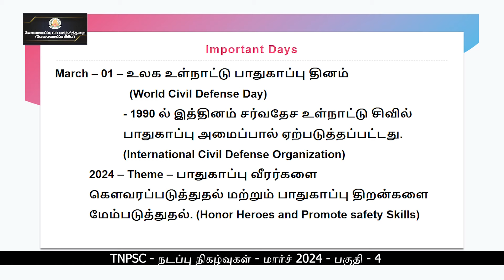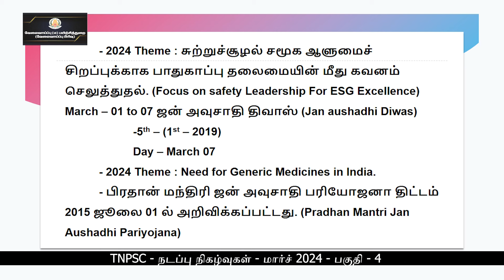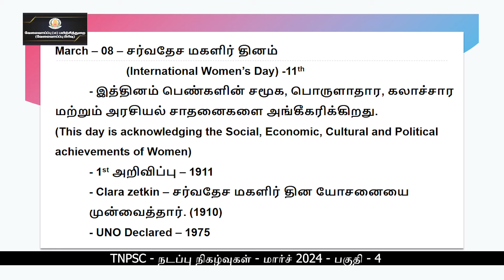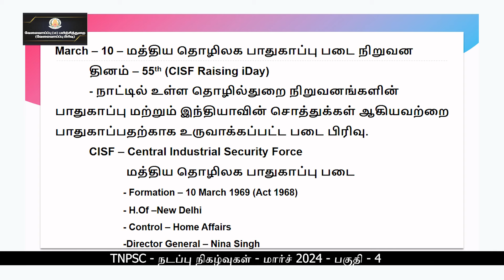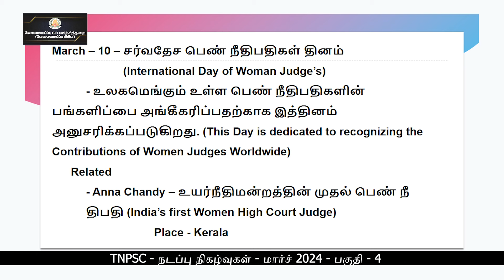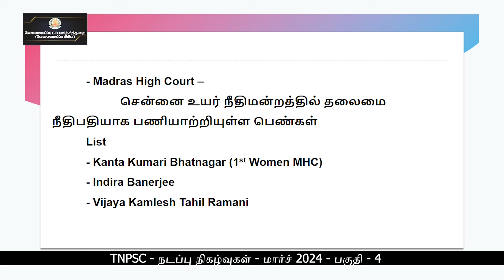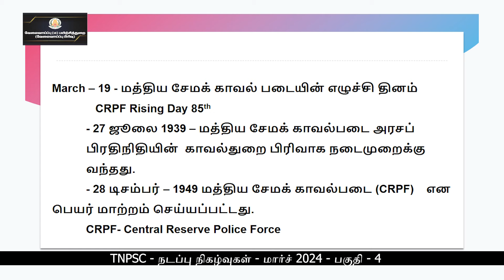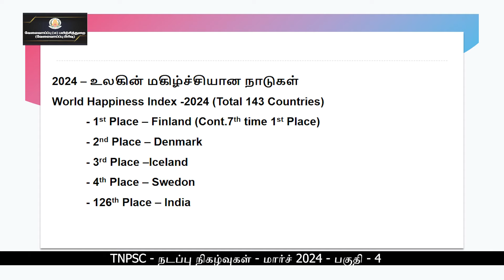KALVI TV | TNPSC | TNPSC_CUR_MAR24D | CURRENT AFFAIRS - MARCH - 2024 - PART - 04 | MR.S.GOKULARAM